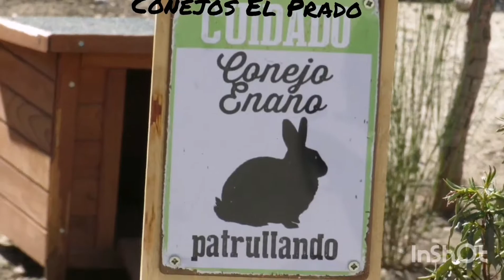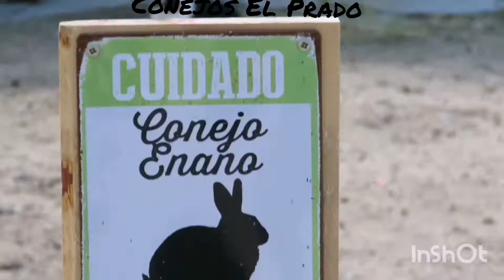¿Buscas donde dejar a tu conejito en vacaciones? No dudes, ¡Conejos El Prado!